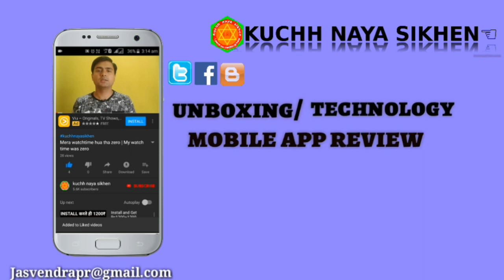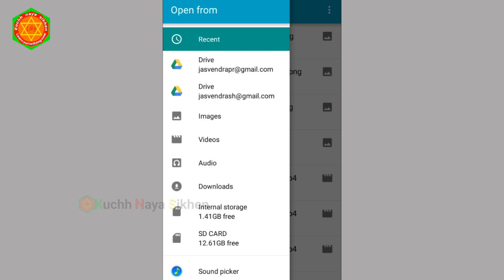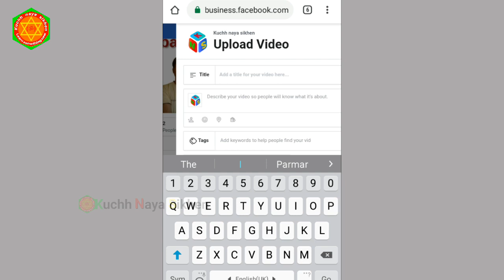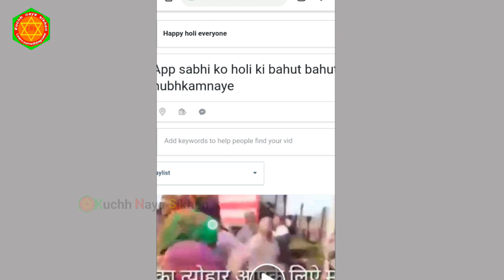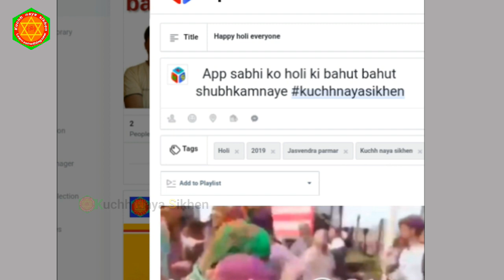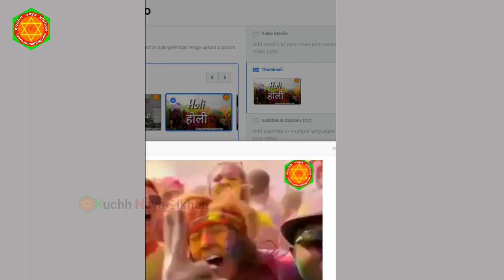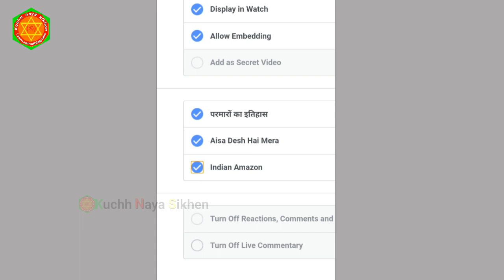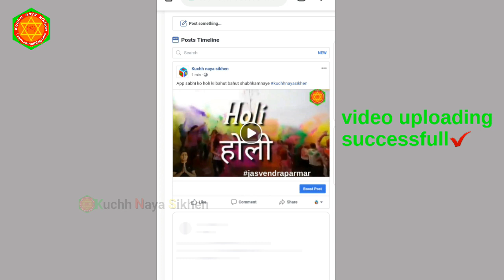How to upload video on facebook page | फेसबुक पेज पर वीडियो कैसे अपलोड करें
नमस्कार दोस्तो 🙏
how to upload video facebook page,फेसबुक पेज पर वीडियो कैसे अपलोड करें ?
Ji ha dosto maine is video mai bataya hai ki fb page par video kaise upload karte hai us ka sahi tarika kya hai video pura dekhe aap aasani se samjh jaoge thanks

Dosto ye hai wo khas video jo aap ko jarur pasand aayenge ek baar jarur dekhe¡